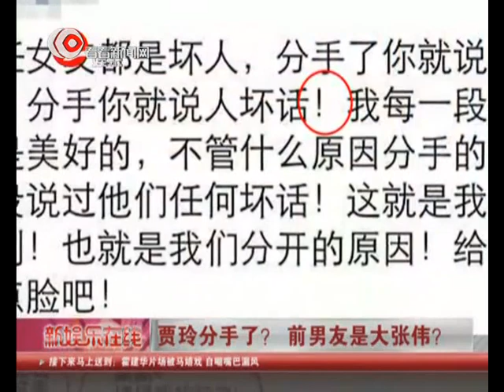贾玲分手了？ 前男友是大张伟？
近日，有媒体曝出贾玲录制节目神情落寞并发布分手消息，消息一出立刻引起众多网友热议，许多网友发文安慰贾玲并大呼吃惊：贾玲男友是谁？

    好事的网友针对贾玲的合作对象进行了一系列猜测，而在这些猜测中，多数都指向了贾玲在《百变大咖秀》中的搭档大张伟。对此有网友表示：两人实在不搭调。当然也有网友留言称：两人都很有才，挺般配的。

    一年前，大张伟曾公开表示喜欢胖姑娘，加之贾玲和大张伟在《百变大咖秀》频繁合作，据此众多网友将矛头指向大张伟并指责大张伟抛弃贾玲。除了大张伟也有网友猜测贾玲男友是其搭档白凯南，但目前这些人均未对此发表任何声明。